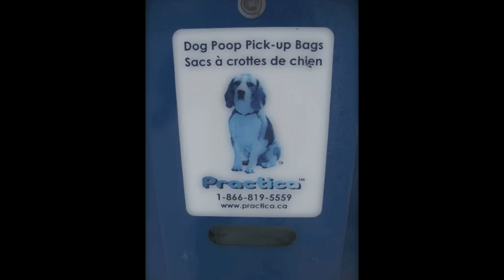sled dog team crossing the Yukon River 2013